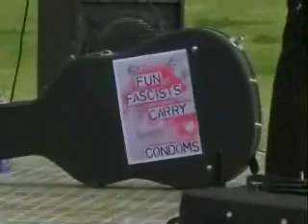The Guilty truth behind HIV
Orangutan Bitch is a South African band that in my opinion deserves recognition. They performed at Grahamstown last year where the largest ever, week-long HIV Awareness campaign, featuring SA bands such as Goldfish, took place at Rhodes University.